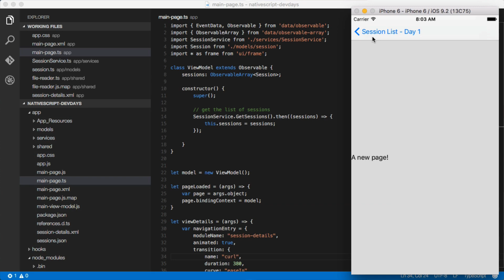NativeScript Flip Transition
NativeScript 1.6 includes custom page transitions. Docs are here…